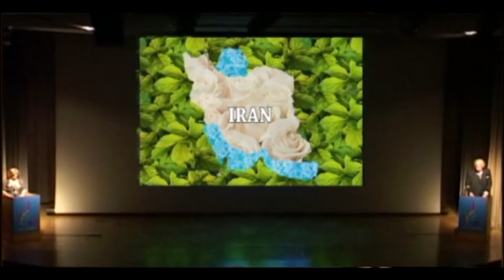Toos Foundation-Poetry and Dance Event- Mr Pahlbod Ex minster of Art & Culture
بنیاد توس- برنامه شعر و رقص و ترانه- جناب مهرداد پهلبد وزیر اسبق فرهنگ و هنر در ایران